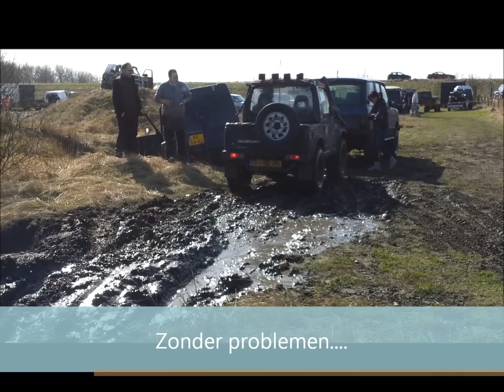rilland 4x4 11-03-2012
Samenvatting van Rilland vrijrijden op 11 maart 2012. Hierbij onder andere aanwezig De Berige Kuuskes.